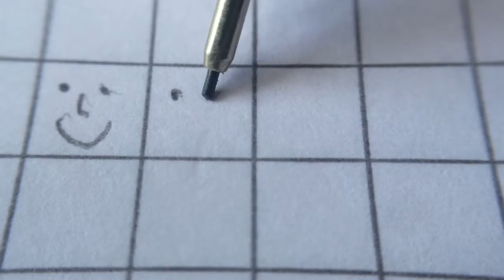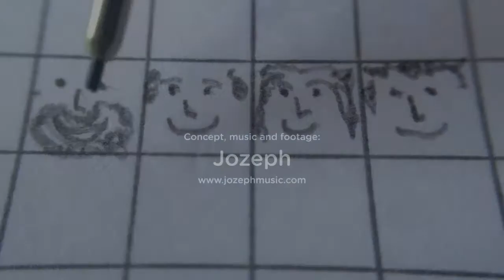August 19, 2016, One Tune A Day